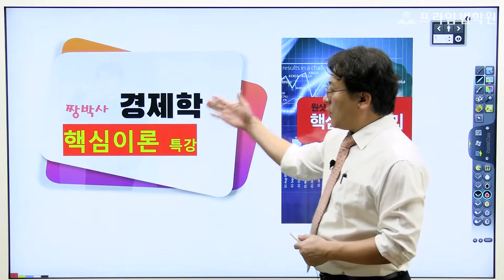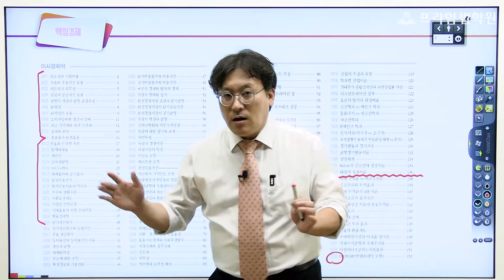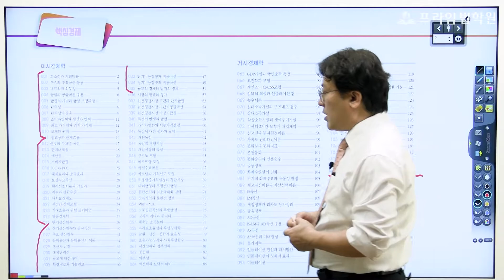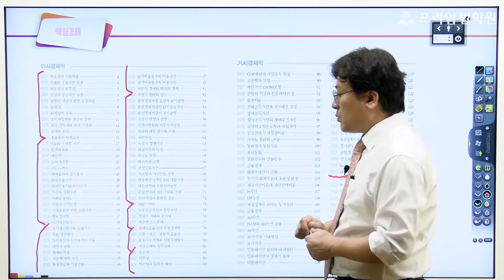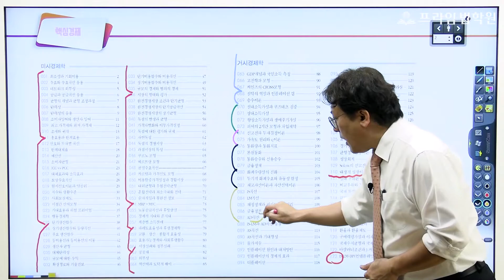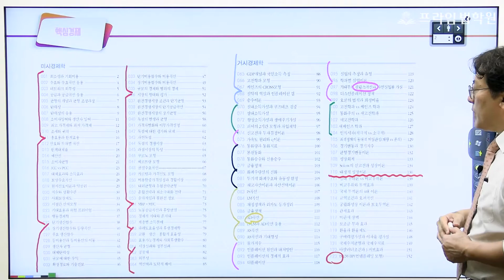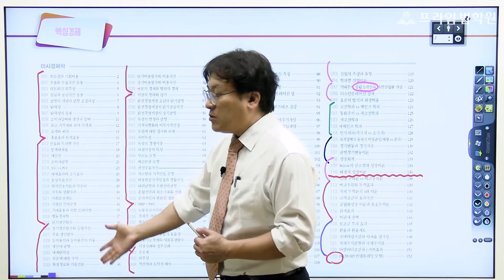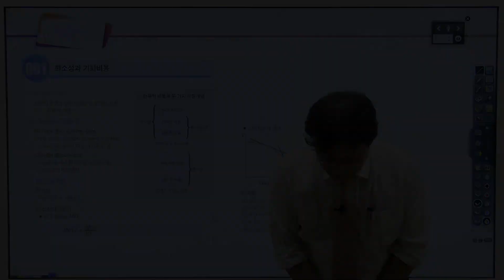[프라임법학원] 2022 장선구 경제학 핵심요약정리 OT│21年9月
★감정평가사의 꿈, 프라임이 함께합니다!★

※ 2022 장선구 경제학 핵심요약정리 특강 바로가기